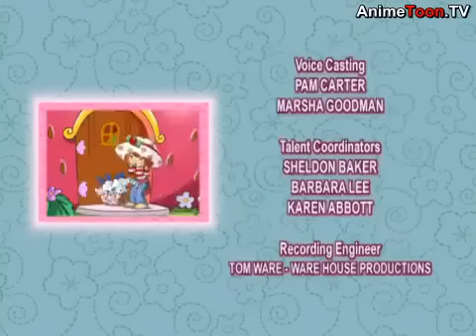Strawberry Shortcake - Legend of the Lost Treasure